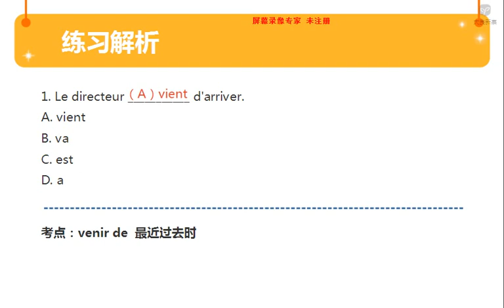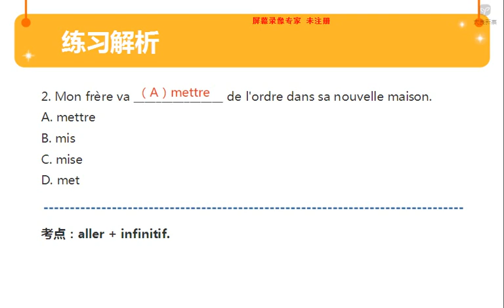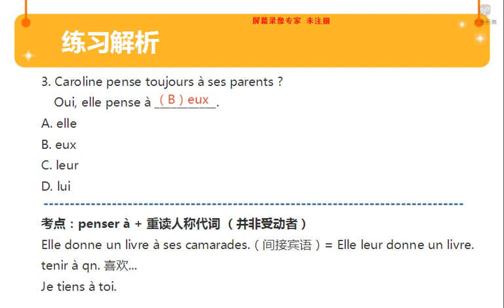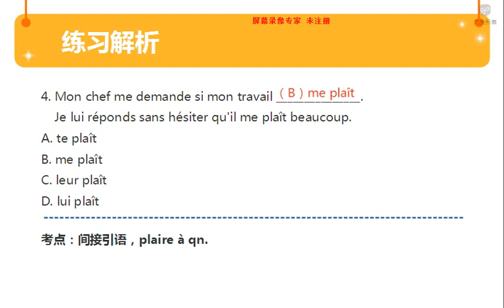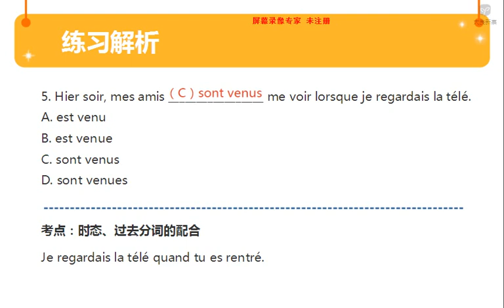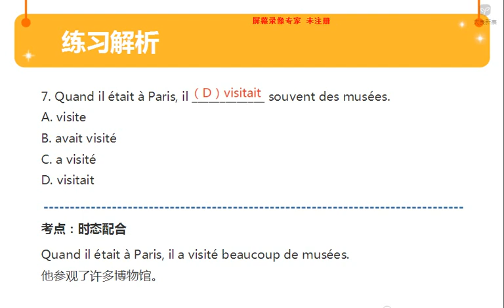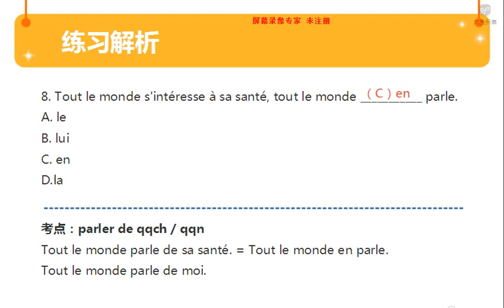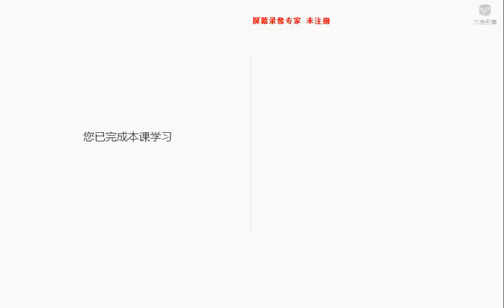A2阶段测试试卷解析E5 E6